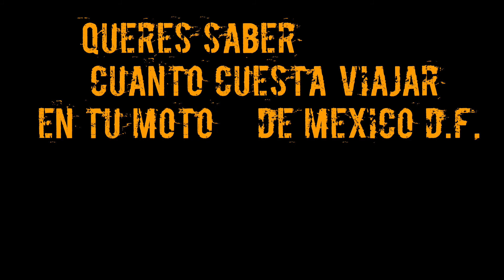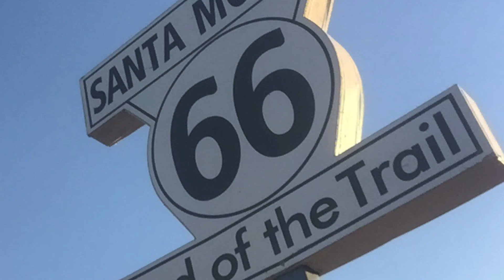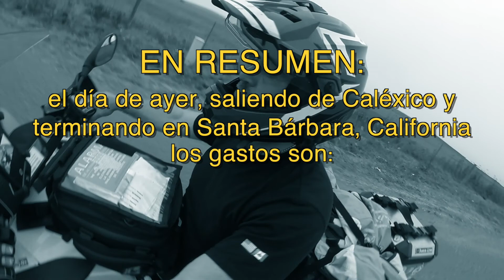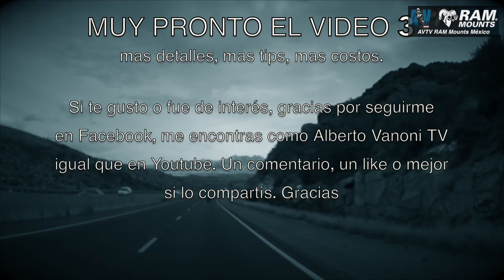cuanto cuesta del DF a SF 02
SEGUNDO VIDEO. Cuanto te cuesta viajar en moto de México D.F. a San Francisco, California?. La primera parte esta online, y acá va el segundo de los videos donde saco costos de lo gastado en mi viaje. Casetas, combustible, hoteles, comidas, tips, lugares y mas en este informe que te va a dar una idea de lo que necesitas para ir y disfrutar de una de las mejores rutas del mundo. Si te gusta, seguime en Facebook o Youtube, dame like en mi pagina o mejor aun, si lo compartís en tu muro. Muy pronto la parte3...y la 4...